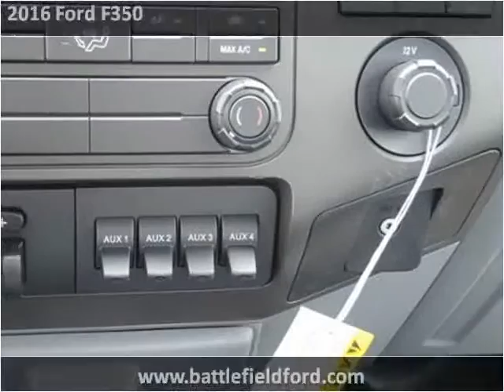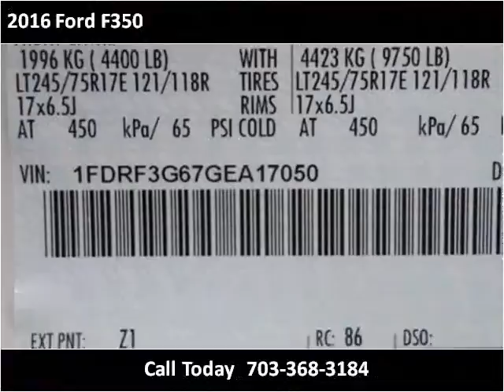2016 Ford F350 New Cars Manassas VA